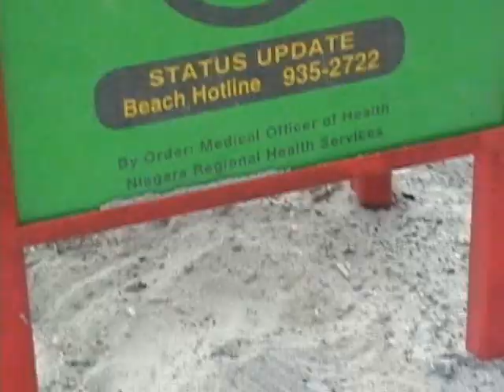3 Gangstas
3 homeslices chillin at da beech. Shit goes wrong, and threads get wetted!